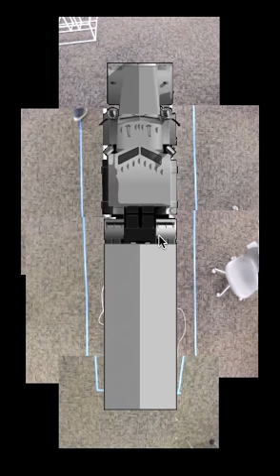360 camera integration for truck safety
This video is part of the final result to my team's Electrical and Computer Engineering senior capstone project at PSU. We worked for Daimler Trucks of North America in order to produce a 360 perspective around a truck. The driver could use such a system, output on a screen in the cab such as a tablet, to be aware of their surroundings.

Thanks to Daimler for being our industry sponsor, Dan Hammerstrom for being our advisor, and to the rest of my team for their hard work and unique perspectives and skills on solving this challenging engineering problem: Bruce Griffin, James Witcher, and Jeff Udall.

You may find further information about our project on GitHub